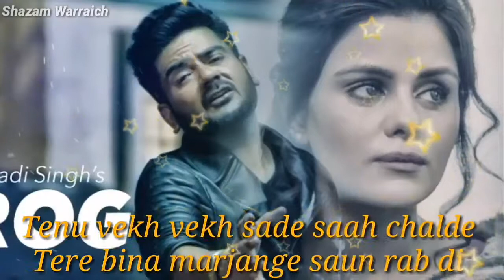chad na jayi dilo kad na jayi 😂 sad song WhatsApp status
WhatsApp status,

                                          FOR
                                DAILY VIDEOS